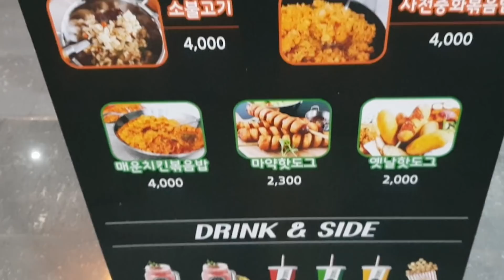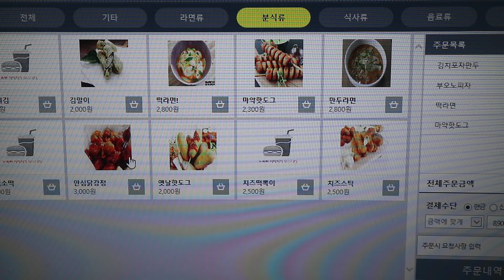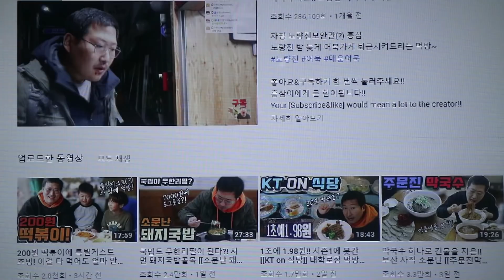PC Cafe에서 든든하게 한끼 먹었습니다 [[PC방 먹방]]!! 먹방!! - Mukbang eating show PC cafe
평소에도 피시방 자주가는 흥삼의
리얼 피시방 먹방!!